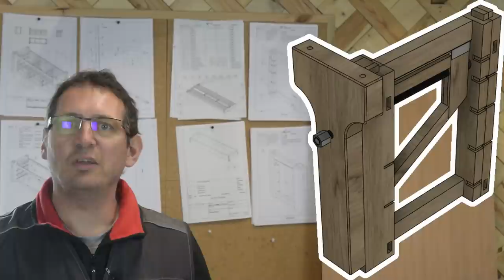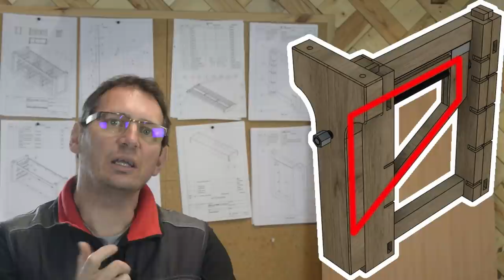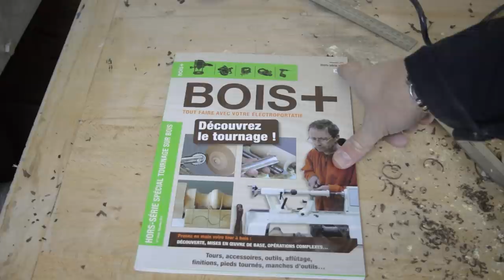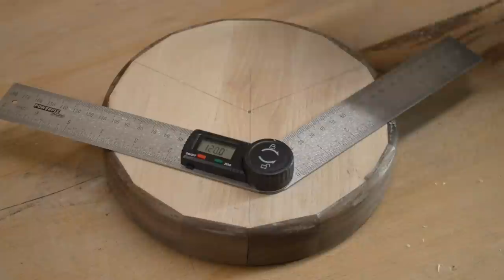un volant pour ma presse d'établi [ Fabrication d'un établi / 16 ]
Mon projet principal pour cette année, c'est un établi sur mesure,  pour mon atelier !
C'est un projet, également, d'auto-formation à la menuiserie. Je vais me confronter à des techniques que je ne connais pas. Dans cet épisode, je construis le volant de la presse frontale. En fin de vidéo, comme d'habitude, je fais le bilan.

Pour info, j'ai commandé la vis et les écrous chez DOLD Mechatronik (dold-mechatronik.de)
Références :
22235-SZ1 - Vis ACME diamètre 28mm, pas de 5 mm, longueur 1200 mm
23867 - Ecrou 28x5 (3 exemplaires minimum, j'en ai pris 4 pour avoir le droit de me planter :) )

MERCI !

Sommaire
00:00 - intro
01:15 - fabrication du volant : partie en hêtre
04:19 - découpe des facettes du volant
10:15 - fabrication du contour en noyer
14:12 - passage du volant au tour
17:28 - fabrication des poignées
20:21 - préparation du volant pour les poignées
21:32 - préparation du centre du volant
23:42 - fabrication du cache d'écrou
27:02 - montage des poignées
28:11 - fin de fabrication du cache d'écrou
29:10 - solidarisation de l'écrou avant
29:54 - montage final
31:31 - bilan